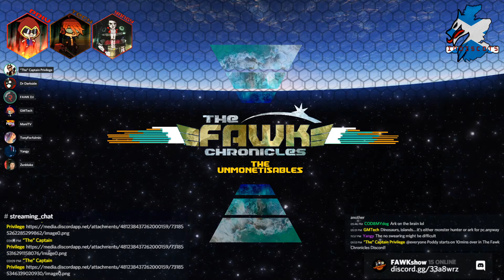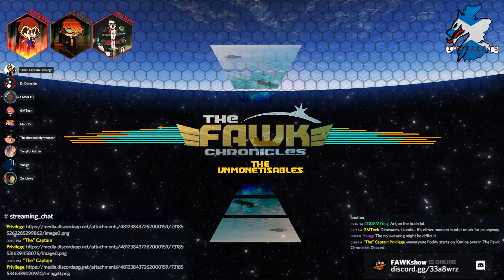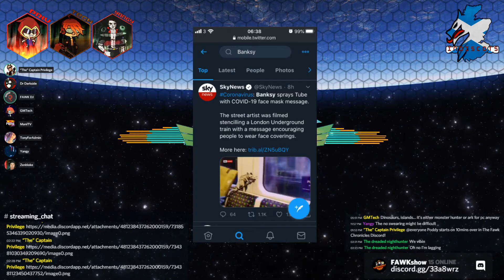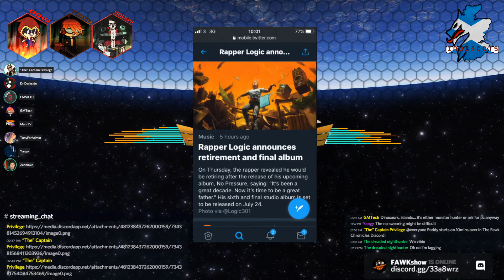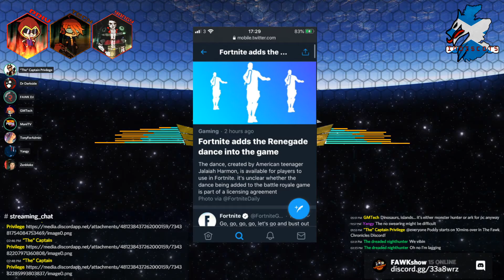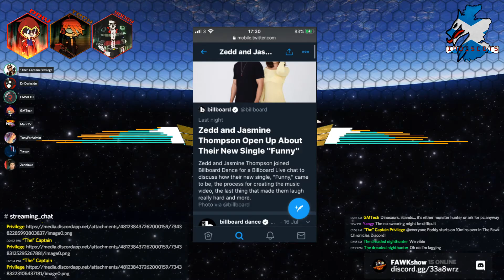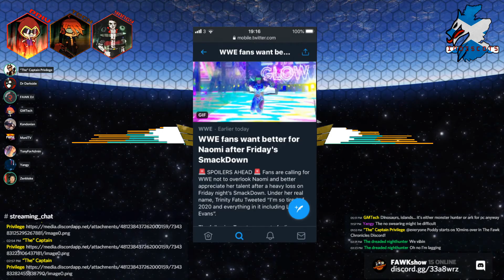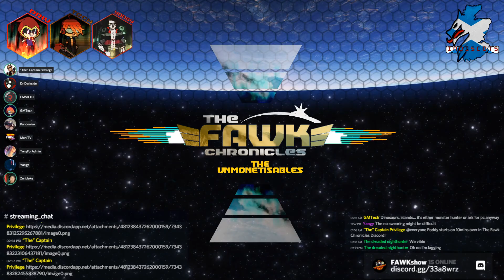Nick Cannon Cannot Say That - The Unmonetisables #99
This week on the Video Podcast/Talk Show we talk about Cancelling Nick Cannon, Jake Paul’s Party and Twitter Moments with the Fawkers!

The following is a Podcast Talk Show featuring guests recorded over discord.

Not for the easily offended, all jokes are final.